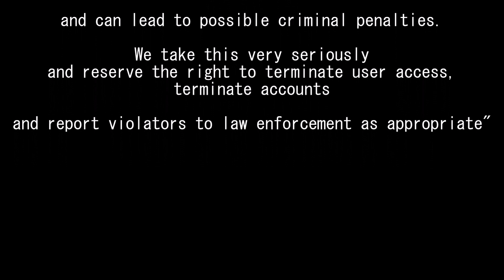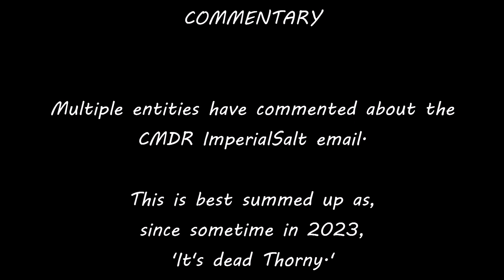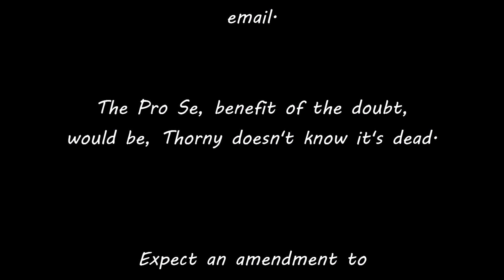Acerthorn versus Magistrate Judge Alex G. Tse - Part VI - Stebbins v CMDR ImperialSalt et al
"With this filing, I am now fulfilling the last of the Court's instructions: To submit proof of service in a timely manner."
Alex G. Tse, U.S. Magistrate Judge.

Court records presented in the video, are in the PUBLIC DOMAIN.
'Anyone with an internet connection, on Earth or the International Space Station, can access these PUBLIC documents.'

Google "Public Access to Court Electronic Records" (PACER), and go grab a free account. Get your mostly free access to U.S. Court documents.

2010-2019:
1) Stebbins v University of Arkansas
2) Stebbins v Full Sail University
3) Stebbins v Wal-Mart Stores, Inc.
4) Stebbins v Google, Inc.
5) Stebbins v Stebbins
6) Stebbins v Boone County
7) Stebbins v Social Security Administration
8) Stebbins v EduCap, Inc.
9) Stebbins v Hannah
10) Stebbins v Arkansas, State of
11) Stebbins v Arkansas, State of
12) Stebbins v Hixson
v
COVID-19
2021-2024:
1) Stebbins v Polano
     Stebbins v Polano Appeal
2) Stebbins v Rebolo
3) Stebbins v ImperialSalt
4) Stebbins v Twitch Interactive (22-CCB-0060)
5) Stebbins v Doe
6) Stebbins v Google
7) Stebbins v Baz

W.D. Arkansas (7/12/2010-3/21/2014)

M.D. Florida (8/4/2010-11/30/2010)

W.D. Arkansas (12/17/2010-1/5/2011)

N.D. California (8/8/2011-11/16/2011)

W.D. Arkansas (10/4/2012-3/10/2015)

W.D. Arkansas (2/17/2012-8/4/2016)

W.D. Arkansas (3/8/2012-8/1/2013)

E.D. Virginia (7/28/2014-5/20/2015)

E.D. Arkansas (7/15/2015-5/24/2016)

E.D. Arkansas (7/27/2016-10/13/2017)

W.D. Arkansas (10/27/2016-6/17/2019)

W.D. Arkansas (10/31/2017-11/9/2018)

N.D. California (2021 - )

N.D. California (2022 - )

N.D. California (2022 - )

N.D. California (2023 - )

N.D. California (2023 - )

N.D. California (2024 - )

Other YouTube videos on the subject:

1) Youtuber Sued for $1.8 Million and it's the Worst Lawsuit Ever
2) This YouTuber Will Sue EVERYONE... (Ft. Acerthorn)
      SomeOrdinaryGamers (3.68M subs), 657K views.
3) Acerthorn: Serial DMCA Abuse Controversy
4) The WORST Game Review on Youtube | Dark Souls
5) The Complete INSANITY of Acerthorn Vs... Everyone
6) DO YOUR JOB, NOW! Demands Accidental-Livestreamer Acerthorn (Stebbins v. Polano)